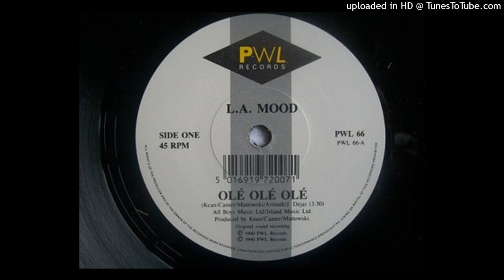Olé Olé Olé - (Cerveza Mix) L.A. Mood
EL ESCONDITE RECORDS 2021 (la llama sigue viva)